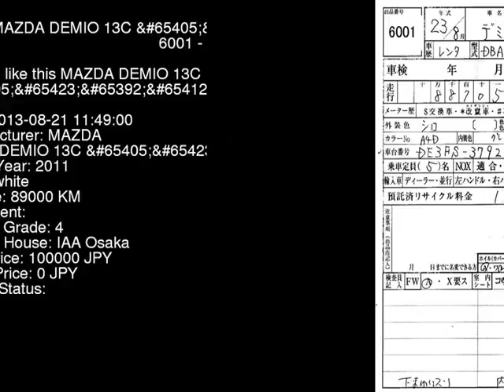2011 MAZDA DEMIO 13C_ DE3FS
the Authority on JDMs since 2007!  . Details on this car from auction in Japan